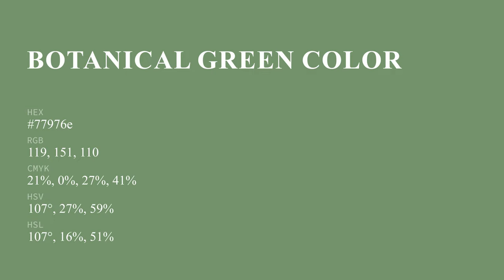Botanical Green color 77976e hex color - Green color - Warm color 77976e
What color is Botanical Green ? 77976e hex color - Green color - Warm color 77976e

Hex 77976e Color Code is also known as Botanical Green color.